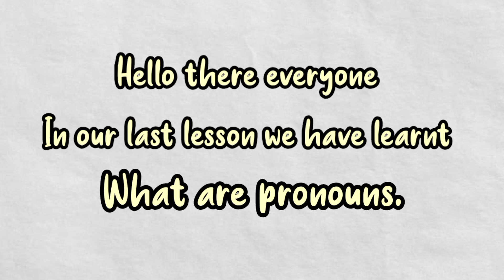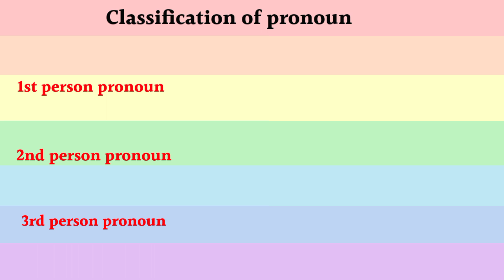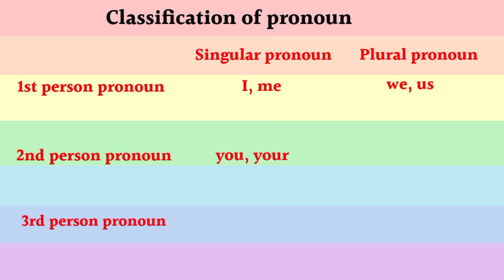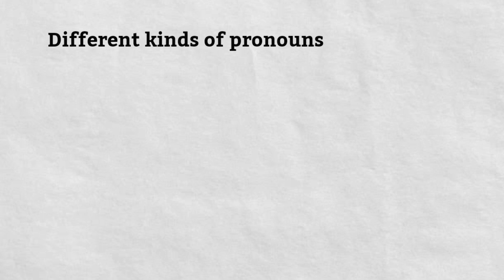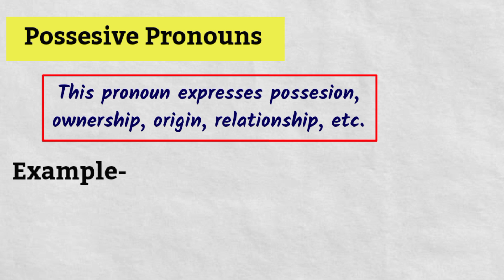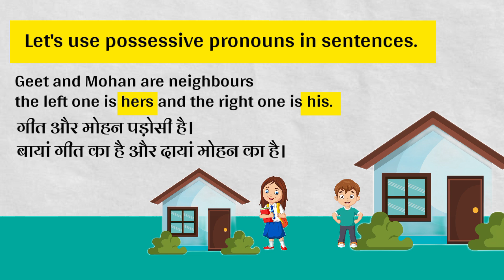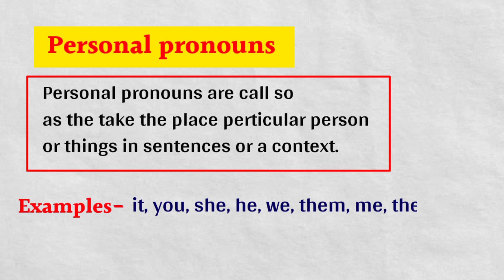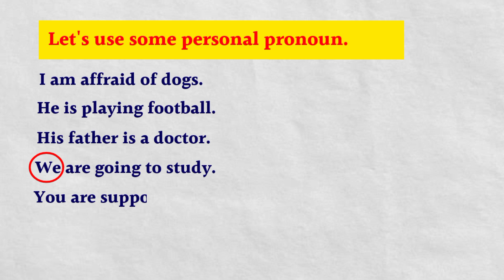Possessive pronoun & Personal pronoun | PRONOUNS | English grammar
Hello guys, in this video we  discussed about possessive pronoun & personal pronoun in very easy way. you can check playlist or click these links for related video.